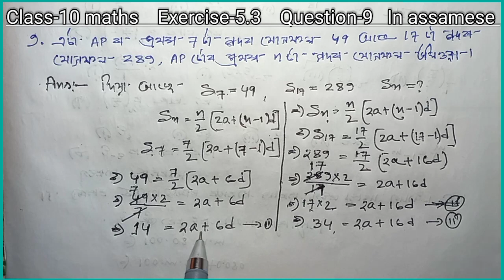Class - 10th Maths, Chapter-5, Exercise-5.3, Question-9, NCERT, in Assamese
Class 10: Chapter 5// Arithmetic Progression in Assamese// Exercise:5.3//Q.7, 8, 9

Class 10 Maths Ex- 5.3 Q.No. 4,5,6,7,8,9,10 Solution in Assamese

Hi
my name is shakil Hassan choudhary and I am a maths teacher,

this is the video of Solution of class 10 maths chapter number 5 exercise number 5.3 question number 9 in Assamese.NCERT

Class 10 maths chapter 5 exercise 5.3 question 9 in assamese,
10th maths exercise 5.3 question 9,
Question 9 exercise 5.3 chapter 5,